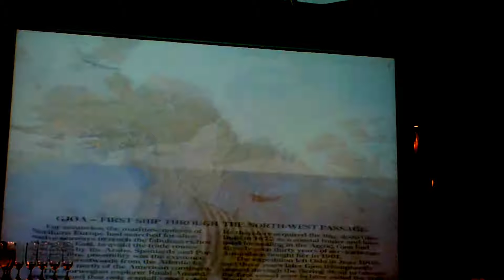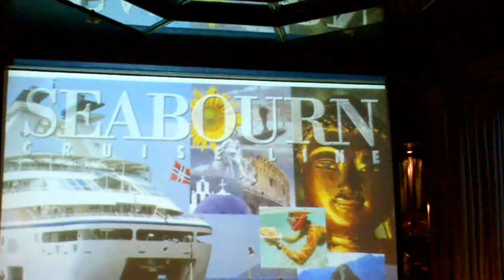Seabourn Pride's Final club night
Seabourn Prides Final Seabourn Club night before finishing a Trans Atlantic and being handed over to Windstar